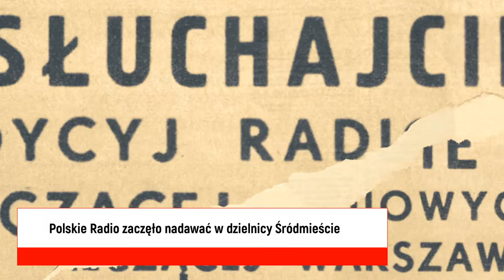Patria Nostra 7 -- Pierwsza Powstańcza Audycja Radiowa